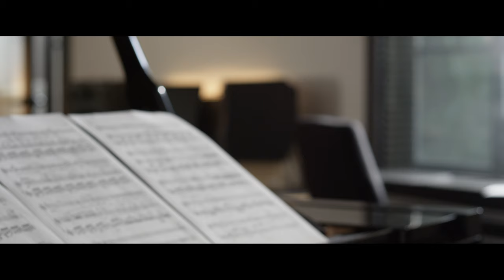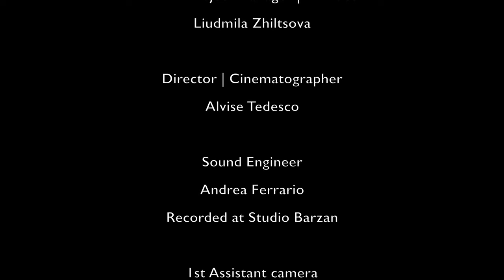Liudmila Zhiltsova - Margaritki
Awards:
Prize-winner “Best Music Video” of Indian World Film Festival 2017 (Hyderabad, India)
Prize-winner “Award of Merit” of 12th Accolade Global Film Competition 2016 (La Jolla, California, USA)
Prize-winner “Best Music Video - Jury” of 4th Bangalore Shorts Film Festival 2015 (Bangalore, India)
Official selection of 4th Evolution Mallorca International Film Festival 2015 (Palma de Mallorca, Spain)
Official selection of 5th Dada Saheb Phalke Film Festival 2015 (New Delhi, India)
Official program of V.I.C. Videoclip Italia Contest, FIM 2015 (Genoa, Italy)
Official selection of RUIFF 2015 (Sevastopol, Russia)

S. Rachmaninov - Margaritki / Маргаритки, Op. 38 N° 3
Liudmila Zhiltsova, soprano
Luca Ciammarughi, piano

mind&project manager / producer: Liudmila Zhiltsova

director / cinematographer: Alvise Tedesco

sound engineer: Andrea Ferrario
recorded at Studio Barzan, Milan

1st assistant camera: Martina Pignato

2nd assistant camera: Lorenzo Segrada

electrician: Ciro Rebuzzini

still photographer: Francesca Romano

hairstylist: Nadezhda Kuzmina

dedicated to the memory of G.P. Zhiltsova - Kurbatova

February 2015, Milan, Italy